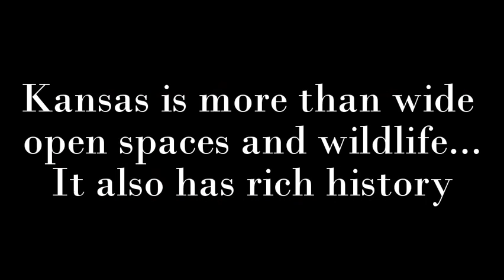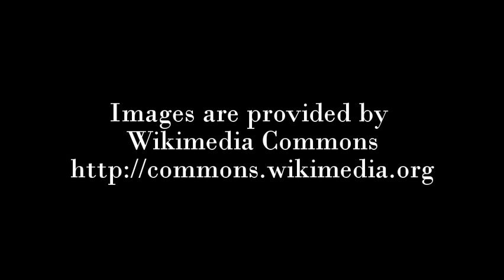Kansas Symbols and History in images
This video shows Kansas State symbols and history through images.